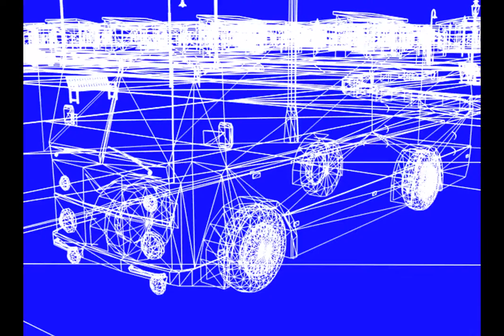Character development | DAF bus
Voor DAF bus| 3D character development / inspired by Cars movie